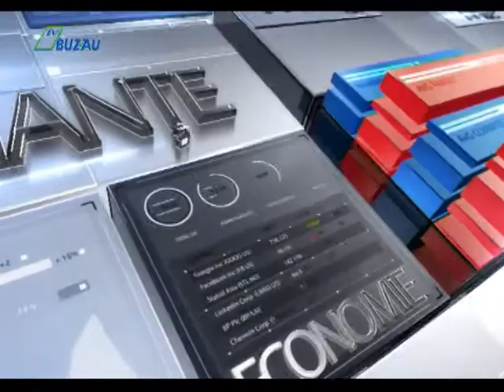subiectul zilei 11 01 2018 editia 2